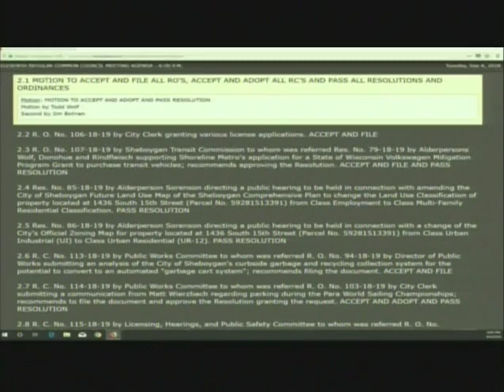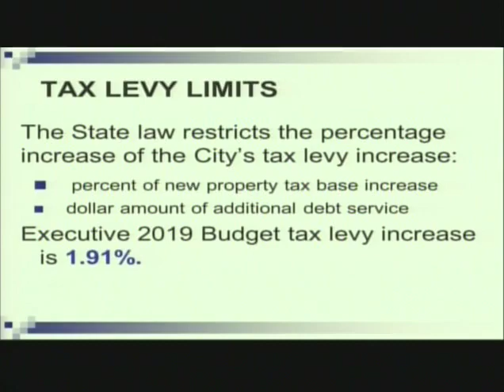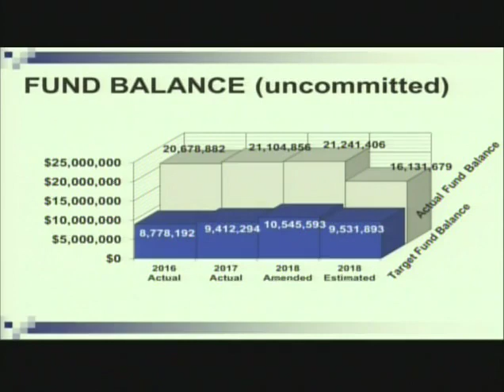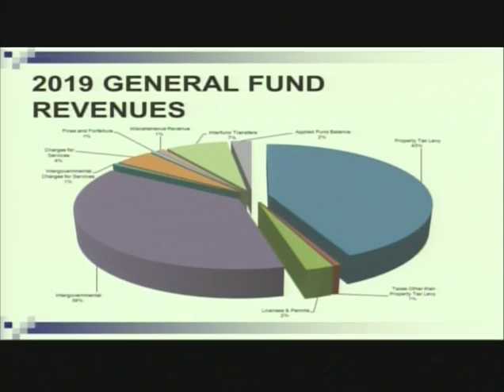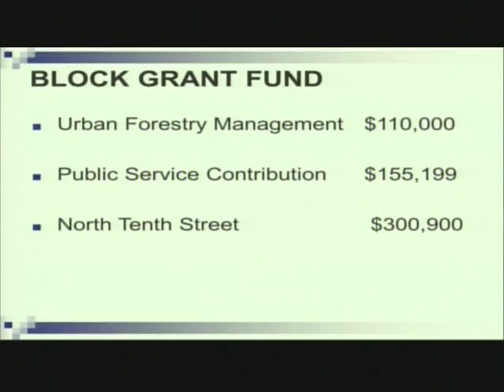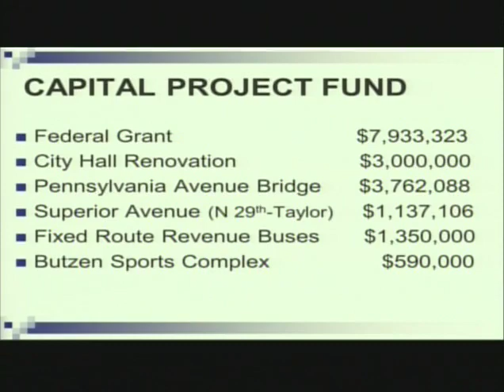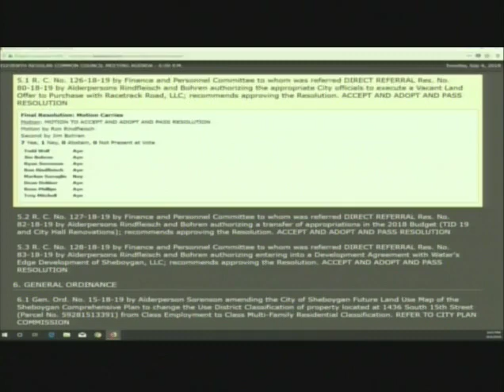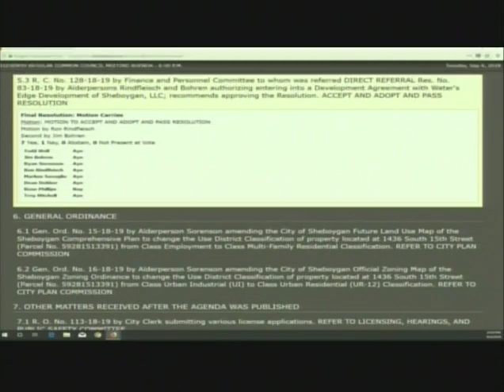Council 2018 09 04